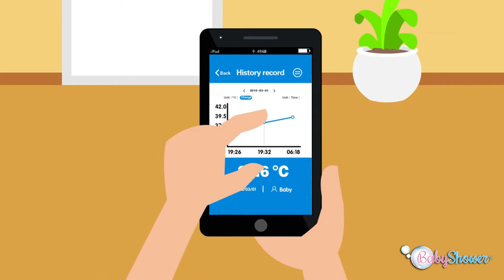Ψηφιακό Παιδικό Θερμόμετρο Πυρετού PANDA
Γρήγορη και αξιόπιστη μέτρηση!
Το Ψηφιακό Παιδικό Θερμόμετρο Πυρετού PANDA της Babyshower διαθέτει μεγάλη, ευανάγνωστη οθόνη και εμφανίζει αποτελέσματα σε ° C και ° F. Μετράει τη θερμοκρασία του σώματος σε εξαιρετικά γρήγορο χρόνο (περίπου 10 δευτερόλεπτα). Το παιδικό θερμόμετρο express είναι σχεδιασμένο με παιχνιδιάρικο σχέδιο PANDA. Διαθέτει μια θέση μνήμης για να ελέγξετε αν ο πυρετός έπεσε ή ανέβηκε και στο τέλος κάθε μέτρησης σας ειδοποιεί με ένα ηχητικό σήμα.
Eίναι απόλυτα ασφαλές καθώς είναι κατασκευασμένο χωρίς γυαλί και χωρίς υδράργυρο. Είναι ένα ιατρικό προϊόν το οποίο απενεργοποιείται αυτόματα όταν δεν χρησιμοποιείται.

Χαρακτηριστικά:
    • Ψηφιακό θερμόμετρο πυρετού EXPRESS
    • Έξτρα γρήγορη μέτρηση σε περίπου 10 δευτερόλεπτα
    • Εύκαμπτη άκρη μέτρησης
    • Χωρίς γυαλί και υδράργυρο
    • 1 χώρος μνήμης
    • Ένδειξη ° C και ° F
    • Ηχητικό σήμα στο τέλος της μέτρησης
    • Εξαιρετικά μεγάλη οθόνη
    • Αδιάβροχο
    • Δυνατότητα αποστείρωσης
    • Με θήκη αποθήκευσης
    • Ιατρικό προϊόν
    • Αυτόματη απενεργοποίηση